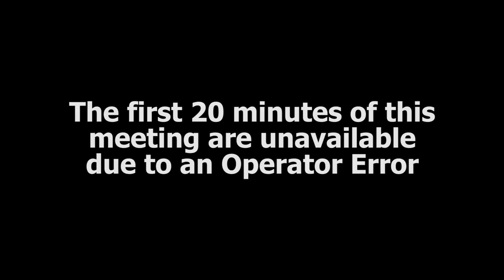School Committee 07/25/2016